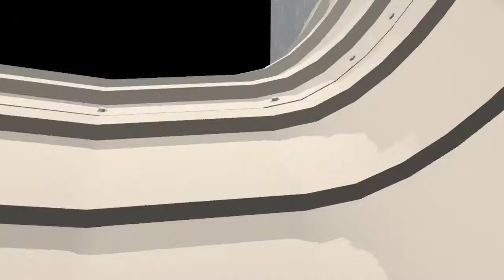Keep Her Cool with The Beast Fan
Keep her cool and producing more milk with Agpro®'s Beast Fan.
Five-G's engineering department is proud to have worked with Agpro® to design their Industrial Beast Fan that keeps cows cooler with high efficiency.

Available in 8' and 9' diameters

Specs:
120,000 CFM/3400 CMM
Low Maintenance, Heavy Duty Industrial Construction
Uses 1/3 less energy,  12 Composite Airfoil Blades,
Handles static pressure in excess of .25